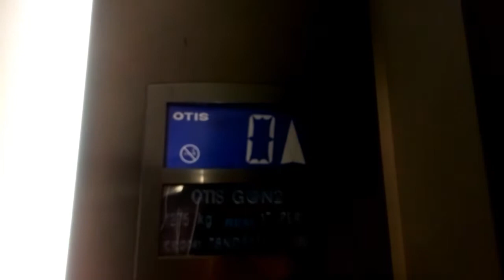Otis Gen2 Lift- TK Maxx, Cornmarket Centre, Cork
Here is an Otis Gen2 lift in TK Maxx at the Cornmarket Centre in Cork City. There is another Otis Gen2 lift here, but its closed off.

Make- Otis Gen2
Year- 2008
Motor- Traction MRL
Floors-
  0- Entrance
  1- TK Maxx